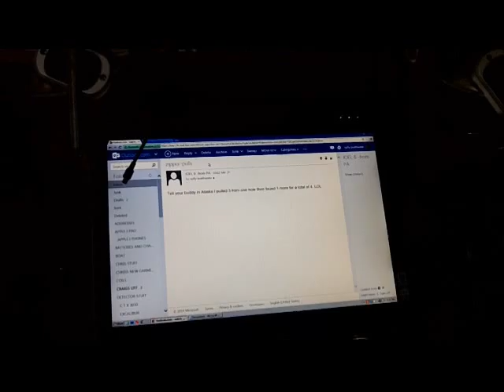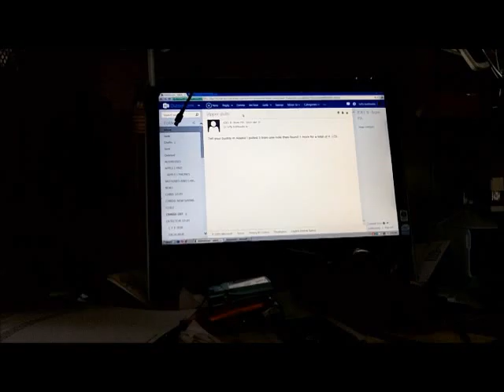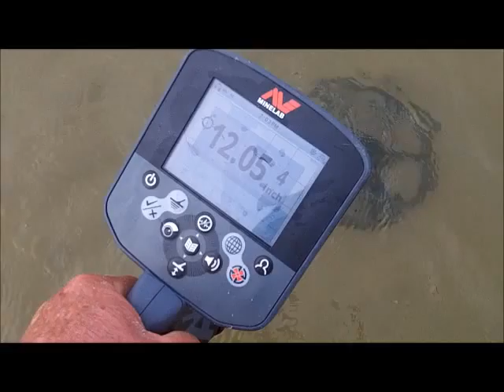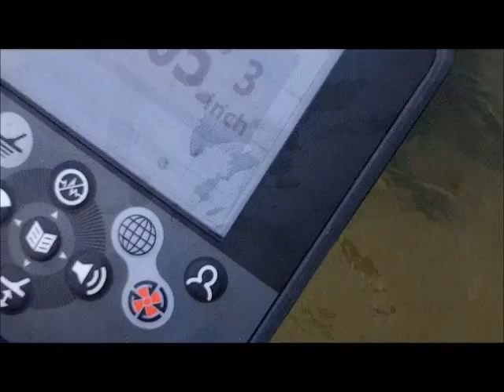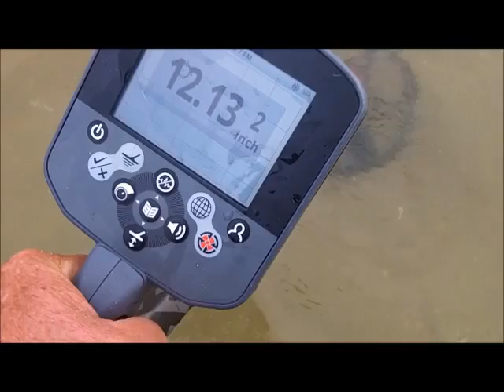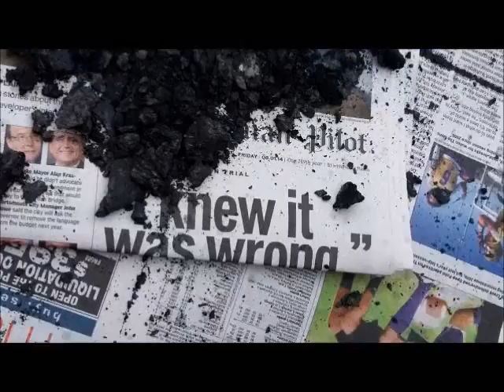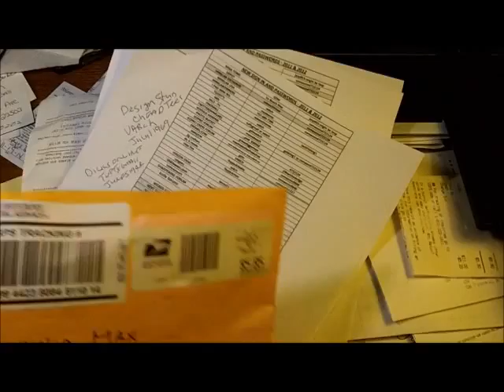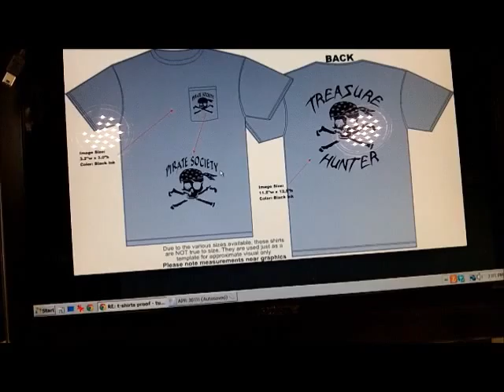JULY 31ST - Bay Spin Fri - carbon fiber plug - pocket t-shirts - blue nose - a rant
After dropping Chris off at the airport, I swing by and pick up denny for a spin back on the bay.

As u will see it was bleak for me, but denny gridded out this one small depression and had a much nicer spin than I did.

Friday and Saturday look really bleak due to weather……..(afternoon hunts).  It is raining lightly as I type this now.

We will have to see how it goes.

Now on to the blue nose ammo.  Below are two describtions of what they actually are – DocBev’s is probably fact, but I like Etracing Ohio’s explanation better.

Doc’s:  Cartridge, Caliber 5.56 mm, Plastic, Practice, M862 (United States): Short Range Training Ammo (SRTA) has a smaller charge than standard ball, reducing its aimed range to 250 meters, and fires a plastic bullet.
Etracs:
Not training ammo but ammo for sniping Smurfs...Popular during the great Smurf extermination of the 80's...
Now here is why it gave such a jumpy number on the ctx: Brass primer, Aluminum case and Blue plastic projectile

FYI: on ebay I have had one lot of 5 rings trying to sell some of those titanium crappers and tungstens here is the link to the sale. As u will see not even 1 meager bit yet. I started them out at a fair price of $10.00 for the lot good luck on that I guess w0rthless Crap it is: 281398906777 or look at tuffyb2011
FYI-II---t-shirts – soon to be arriving ranchomax for sale on ebay and here.  U will see pic in vid at the end and on the video itself.

Limited number available in:   med….lg…exl….2xl………..light gray – one color black ink. – stand by.

See you someplace on tues.
Good luck

OR

Scoops:
.1) New 8" T-rex S/S scoop.